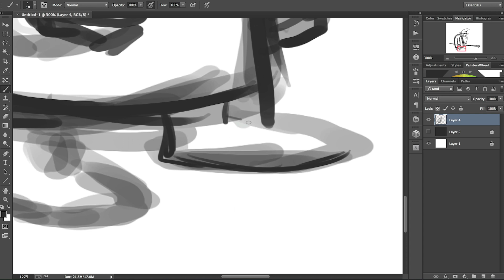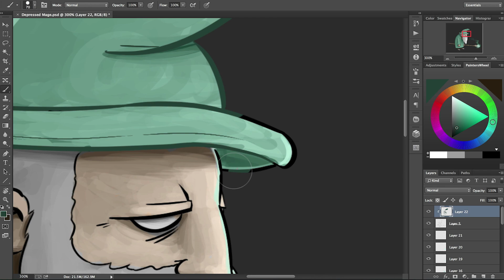Depressed Mage Illustration Speed Art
Tools: Monoprice 6.25x10in Pen and Tablet

Want to chat with me or ask me questions, find me Live (FOLLOW to know when i go Live)